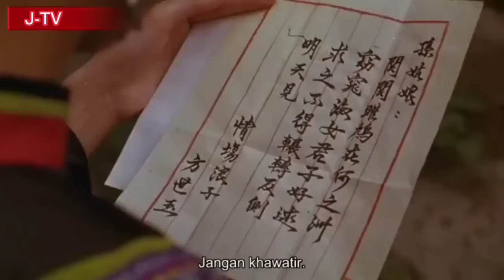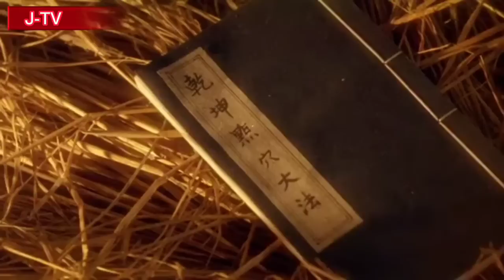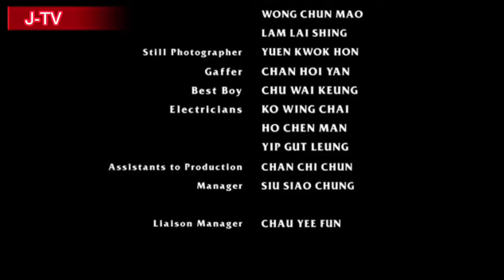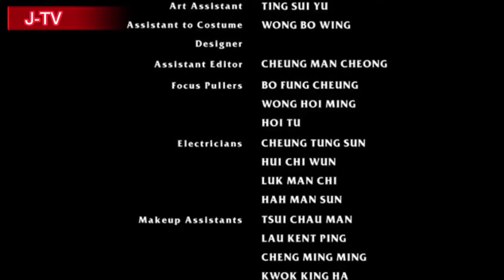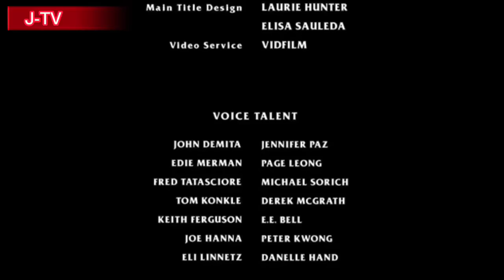JET LI √THE LEGEND II SUB INDONESIA